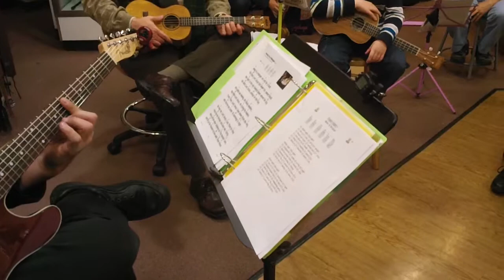River City Ukulele Society • Richmond, Virginia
Jon Saure, with Sam Ash Music, leads our group in "Silent Night."
12/14/10 jam
♪ River City Ukulele Society meets the 2nd Tuesday of each month at Sam Ash Music on Broad St. in Richmond, Virginia. Time: 7:00-8:30 p.m. All are warmly invited to attend. ♪